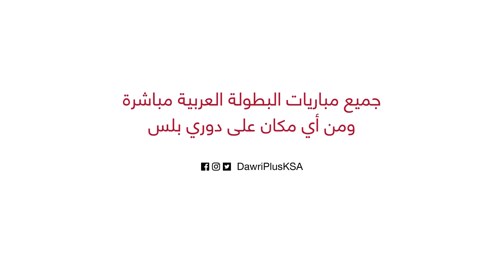الدعيع : الجيل الحالي للهلال على خطى الكبار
تابع مباريات دوري_جميل مباشرة و حصريا على موقع وتطبيق دوري_بلس